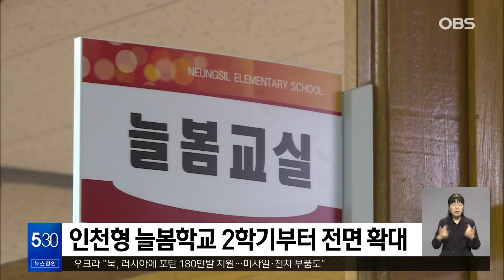인천형 늘봄학교 2학기부터 확대... 60→274개교로..교육과 돌봄 동시에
인천시교육청은
올해 2학기부터
인천형 늘봄학교를
기존 60개교에서 274개교로
전면 확대한다고 밝혔습니다.

늘봄학교는 기존에 운영하던 초등 방과후학교와 돌봄교실을 통합해 안전한 공간에서
학생 성장과 발달을 지원하는
종합 교육프로그램입니다.

인천에서는 국·공·사립 초등학교와
특수학교 등 274개교에서 늘봄학교를 시행해
정규수업 전후로 학교 안팎에서
교육과 돌봄을 제공할 계획입니다.

시교육청은 늘봄학교 확대에 앞서
다음 달 1일부터 5개 교육지원청별로
늘봄학교 업무를 지원하는 방과후돌봄팀을
신설하기로 했습니다.